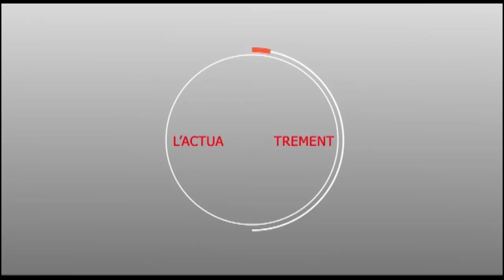Campagne électorale : La femme de Abdou Lahad SECK "SADAGA" au coeur de la campagne